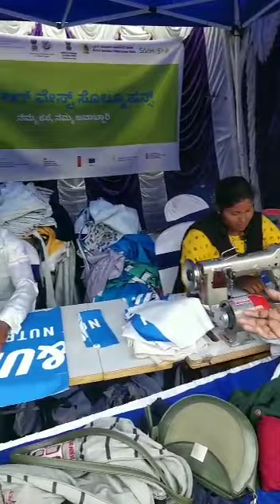GET YOUR OLD CLOTHES & GET A CARRY BAG STITCHED FREE OF COST.